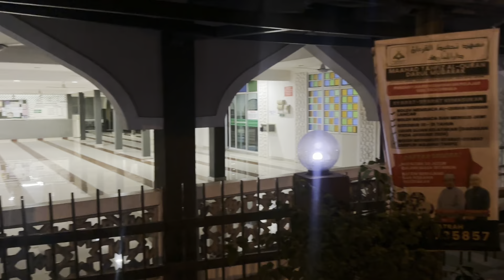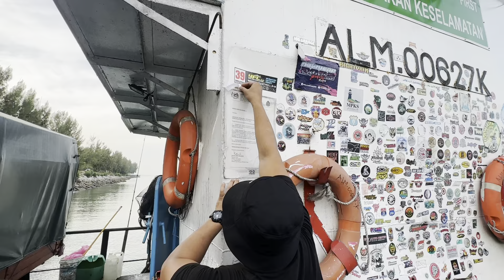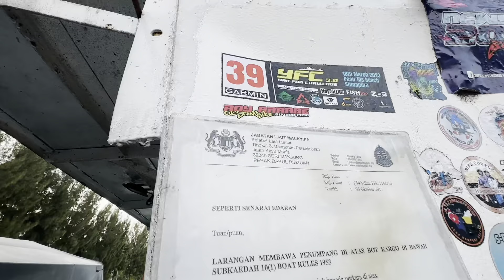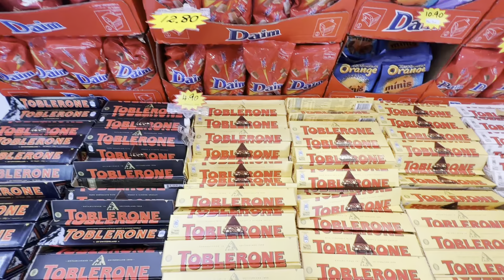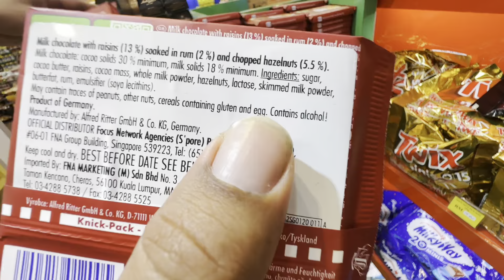RIDE SANTAI KE PANGKOR BERSAMA ADM MOTORSPORT